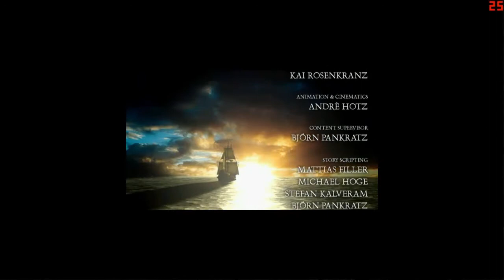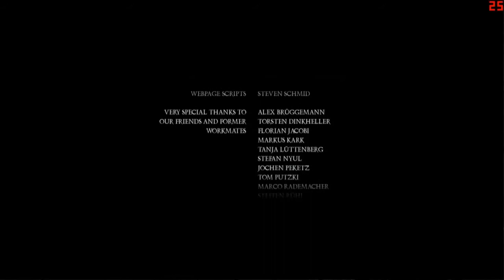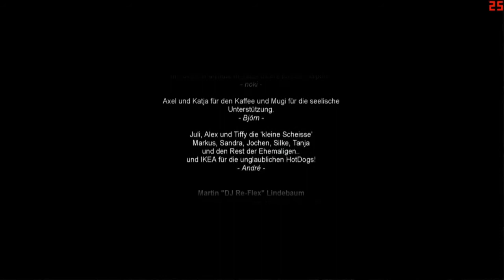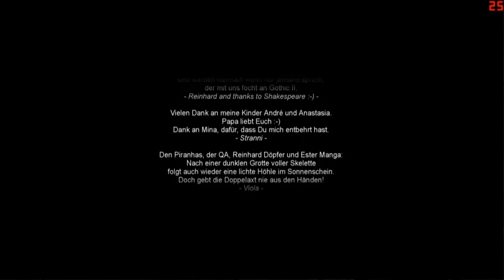Let's Play Gothic II [138] - Alter, wer bist du denn? (FINALE)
Der namenlose Held hat es endlich vollbracht - der Schläfer ist besiegt und damit die Barriere um die Sträflingskolonie zerstört. Doch das war nur der Anfang der Geschichte. Mit seinem letzten wutentbrannten Schrei setzte der Schläfer die Armeen der Finsternis in Bewegung, alles Leben auf der Insel Khorinis zu zerstören. Noch ist es nicht zu spät, die Bedrohung aufzuhalten - ein neues Abenteuer erwartet uns!

Gothic II + AddOn "Die Nacht des Raben", ohne Modifikationen
Gothic II Gold - Let's Play von Mettbaron